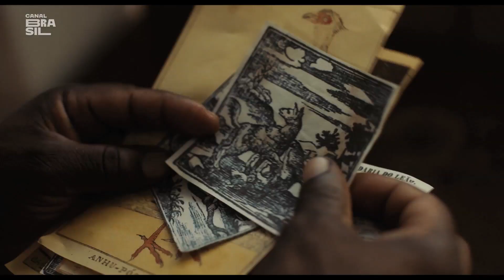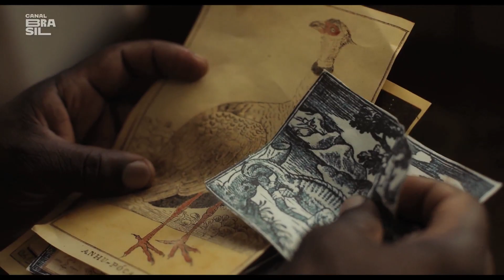Entrevista com CAETANO GOTARDO, MARCO DUTRA, SARA SILVEIRA e MARIA IONESCU sobre TODOS OS MORTOS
Entrevista exibida no programa Cinejornal do Canal Brasil em 11/02/2020. Os diretores e as produtoras do longa-metragem “Todos os Mortos” comentam a seleção do filme para a Competição Oficial da 70ª edição do Festival de Berlim.

Ambientado em São Paulo entre 1899 e 1900, “Todos os Mortos” é uma produção da Dezenove Som e Imagens e da Good Fortune Films (é uma coprodução entre Brasil e França).

Duas famílias, uma branca, os Soares, e outra negra, os Nascimento, guiam a trama, que se passa onze anos após o fim do período escravista – passado recente que ainda mantém os decadentes Soares presos à ideia de superioridade e posse.

A história é conduzida pelas mulheres das famílias, interpretadas por Mawusi Tulani, Clarissa Kiste, Carolina Bianchi e Thaia Perez. O jovem Agyei Augusto é um dos protagonistas do filme, que também tem participações especiais da cantora Alaíde Costa, da atriz portuguesa Leonor Silveira e de Thomás Aquino.